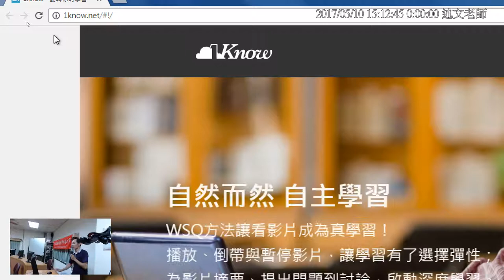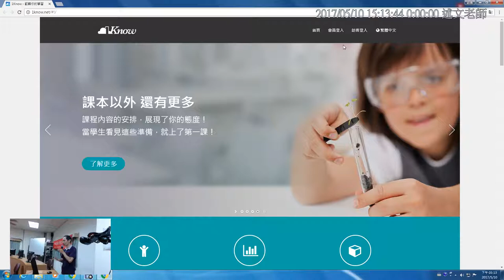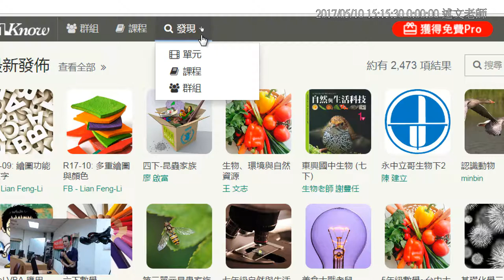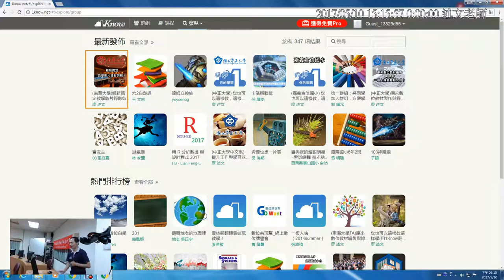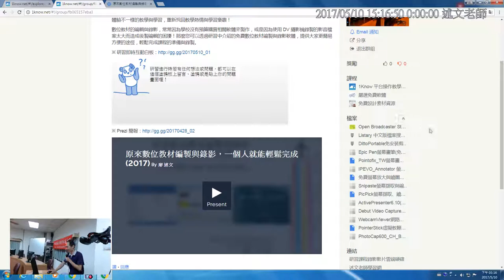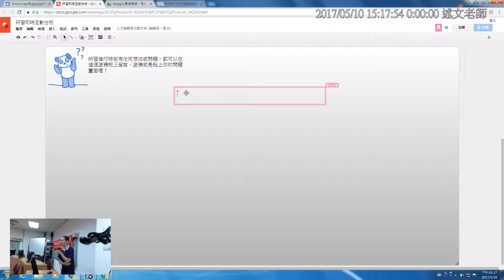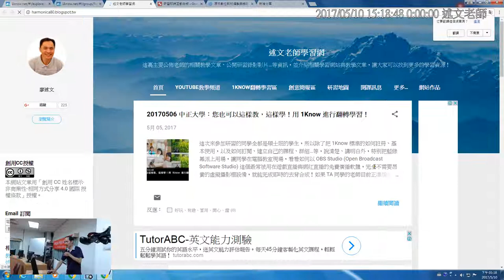01：加入1Know研習群組與即時塗鴨白板介紹